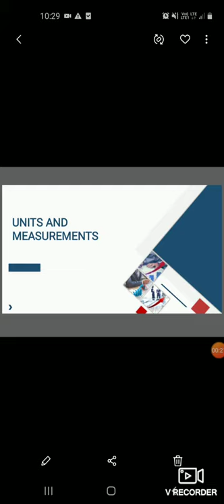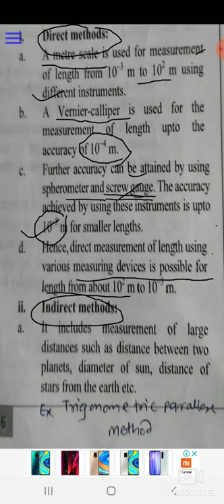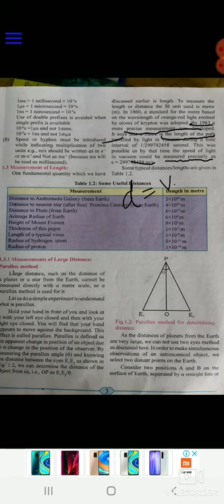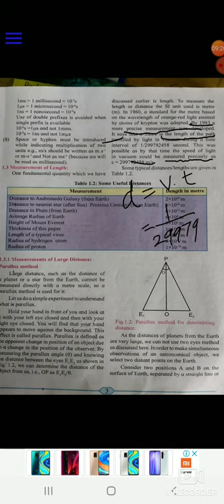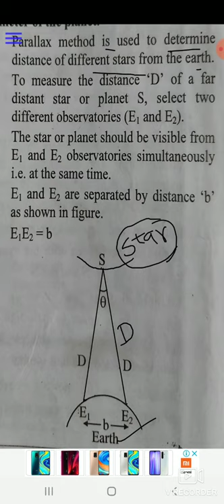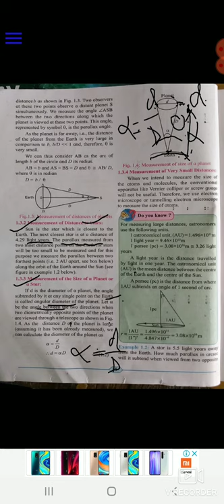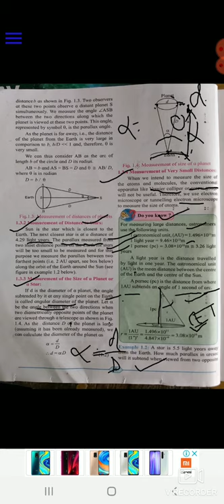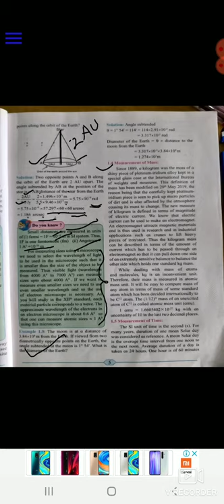Units and MEASUREMENTS ( lecture 3)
Prof. Abhijeet sutarr